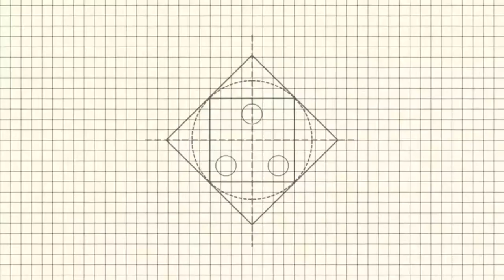How to make matchstick dining chair || MAKING A MATCHSTICK CHAIR || Matchstick craft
'' How To Make matchstick dining chair ''. This tutorial will help you to make matchstick chair. It's a very unique ideas.This craft you can decorate your room.
my 1st you tube video link :-